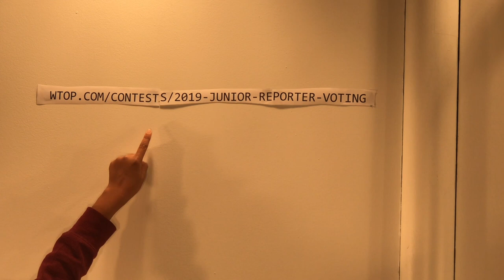Vote for Ethan and William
Vote for 2019 WTOP Jr Reporter Finalists, Ethan Palmer and William Palmer.  Once there, select: "Click Here To Vote."  Look for their pictures and select "View Video" to Vote for them.  1 vote per day.  Nov 02 through Nov. 10.